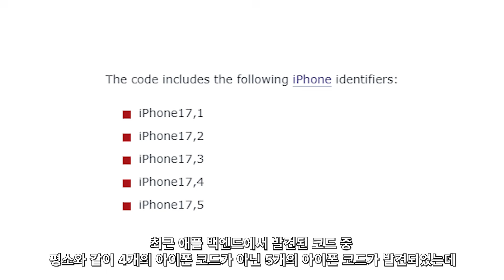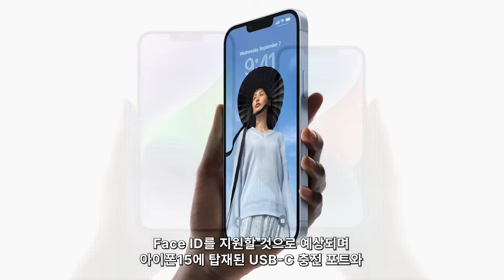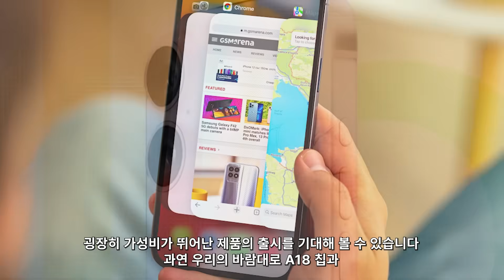아이폰SE 4 - 설계 변경?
아이폰 SE4 에 대한 소식입니다